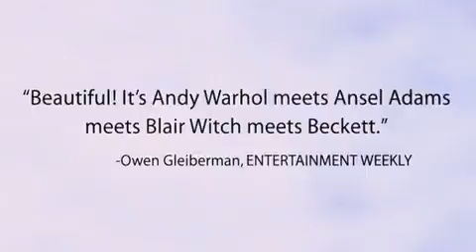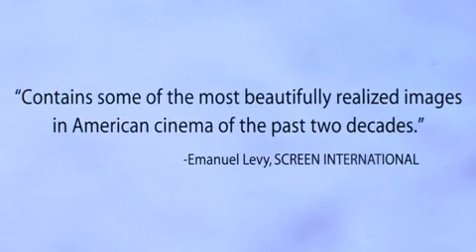Gerry (2002)- Trailer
Gerry